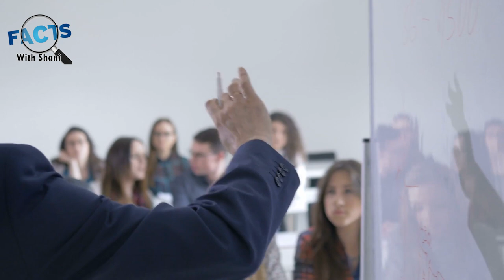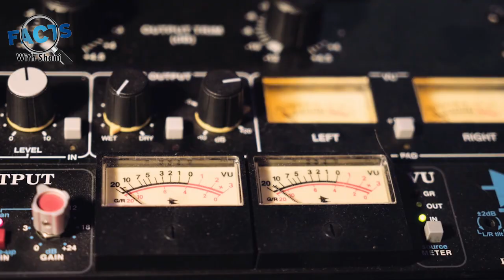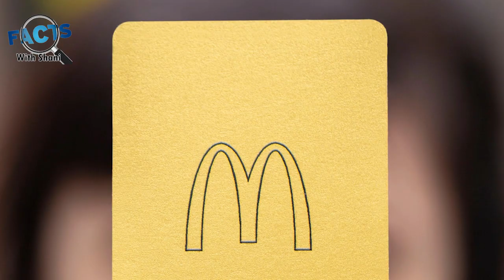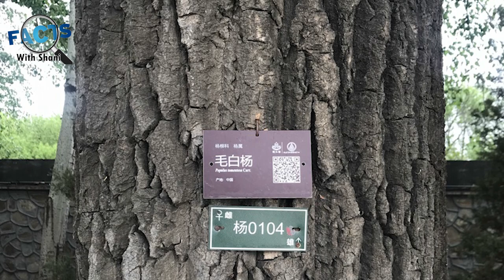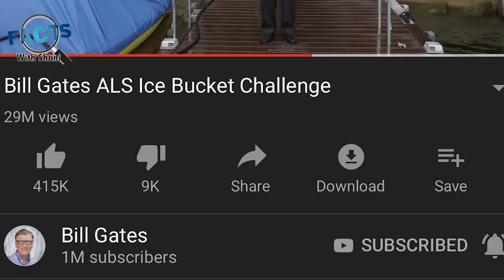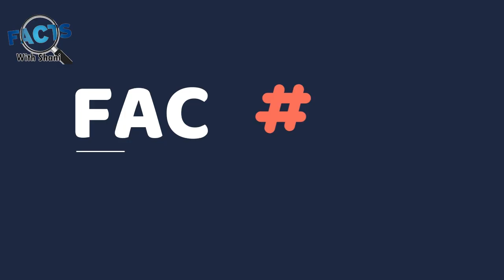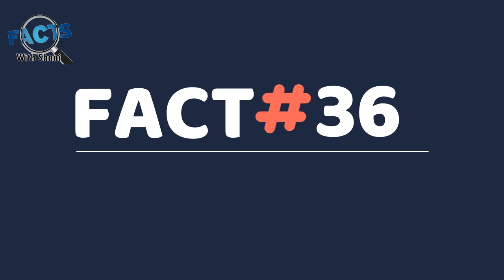Why Is There A Secret Room Above The Eiffel Tower | Facts With Shani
There is indeed a secret room in the Eiffel Tower. It’s not actually a room but a small apartment located at the very top of the tower.
It was conceived by Gustave Eiffel himself in 1889 as an observatory, personal apartment and laboratory for weather and radio experiments.It was kept secret at first but soon became the talk of the town, as rich bourgeois tried —unsuccessfully— to rent it from Eiffel for huge sums of money.
When visiting the top floor of the Eiffel tower today, people can have a look, through a glass window, at a portion of this “secret place”, which is Eiffel’s office, where wax figures of Eiffel and Thomas Edison have been installed as an hommage to a meeting the two men had there once.The secret apartment has a belvedere (observatory) on the top floor, not open to the public either.Here are a few pictures of this secret place the way it was 129 years ago.